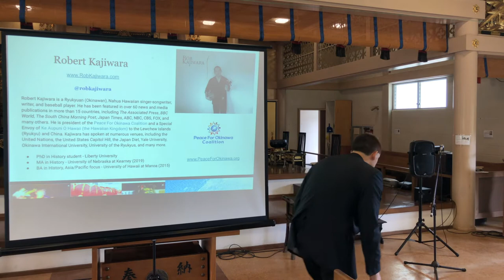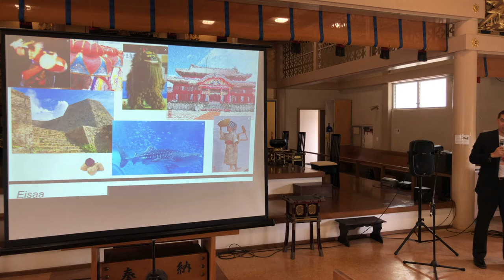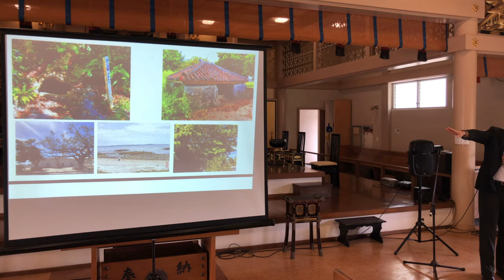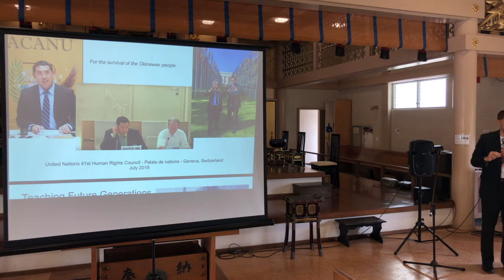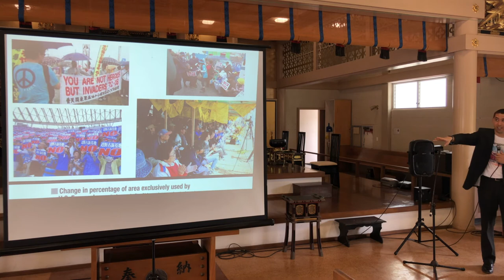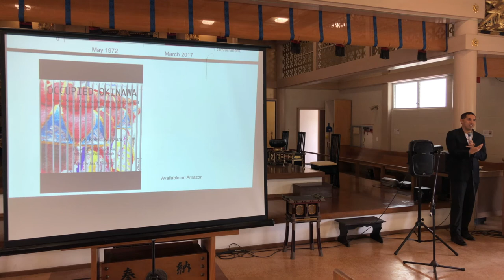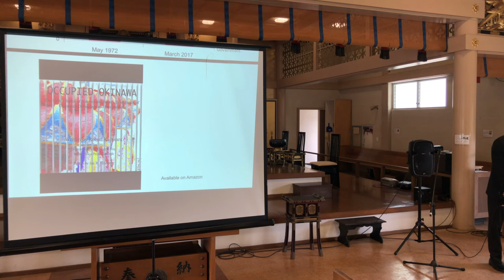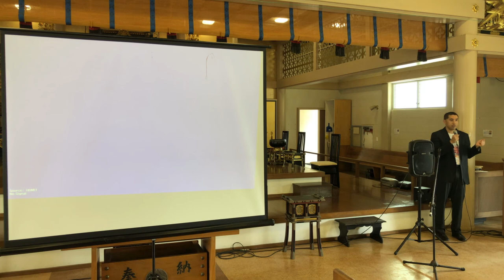Okinawan culture: Honoring our ancestors & teaching the next generation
October 20, 2019 at Palolo Hongwanji in Honolulu, Hawaii.

Actual video starts around 6:40 mark.

Talking about Okinawa with Robert Kajiwara.

Perpetual Memorial Service: Remembering our predecessors and teaching the future generation